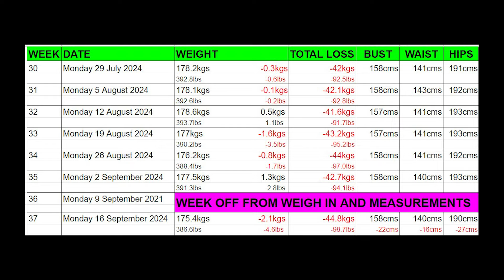37 Weeks On Carnivore - The Results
2 weeks since my last weigh in!  What are the results?